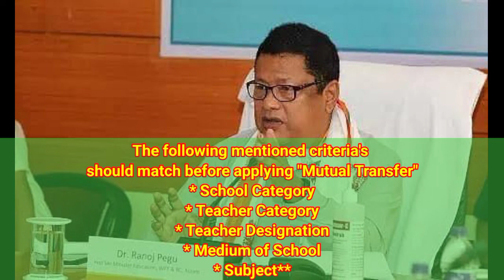Mutual Transfer Portal ৰ সমস্যাসমূহ সম্পৰ্কীয় কিছু কথা আৰু কৰণীয়।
difficulties arising at the time of mutual transfer application,